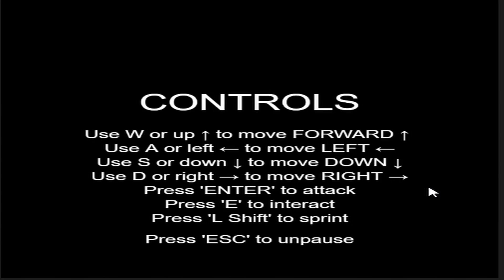I hope my class is happy... (little game thing)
small game i made for a school project